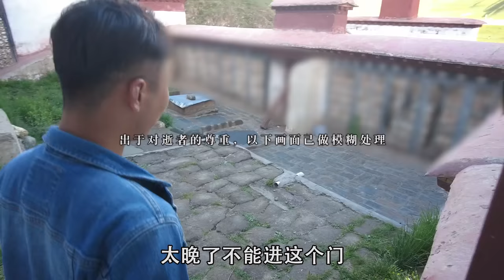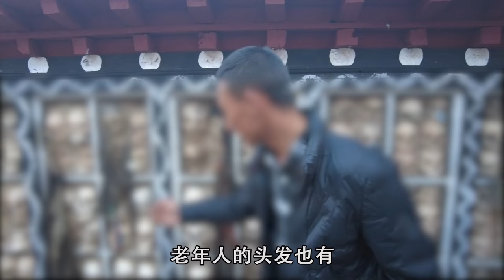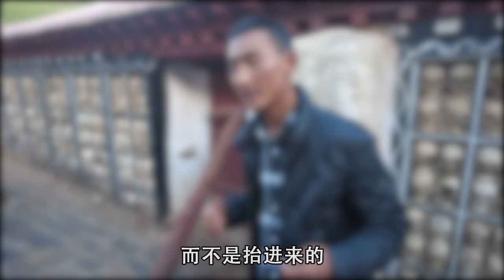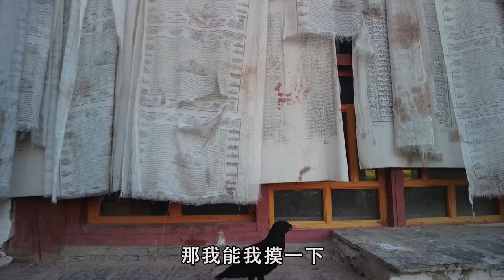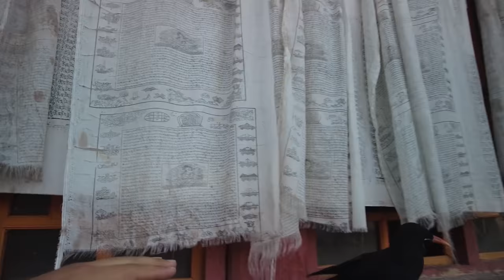西部巡遊118｜藏區最特殊天葬院，保留頭骨骷髏牆，背後的意義引人深思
拍攝時間：2021年6月29日
拍攝地點：西藏自治區那曲市比如縣達木寺
拍攝設備：DJI POCKET2
剪接軟體：Adobe Premiere 2020